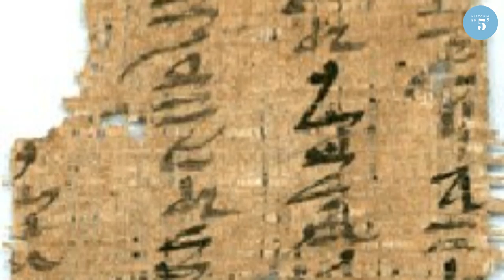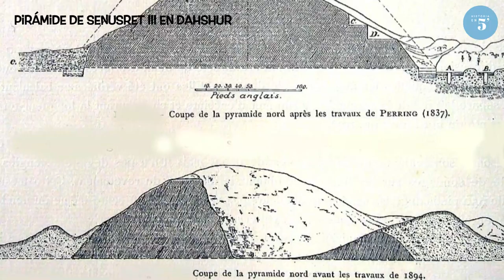EGIPTO NUNCA VOLVIÓ A SER IGUAL 🌅 El Reino Medio/Imperio Medio ✨ Historia universal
El Reino Medio (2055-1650 a. C.) pone fin a la crisis del Primer Periodo Intermedio. Mentuhotep II, rey de la Dinastía XI, reunifica Egipto desde Tebas, por lo que el país vuelve a estar controlado por un solo gobernante. Durante este periodo serán muy importantes los faraones de las Dinastías XI y XII, ya que en la Dinastía XIII comienza un periodo de inestabilidad política que favorecerá a la aparición del Segundo Periodo Intermedio.

00:59 La política
4:36 La cultura
7:43 ¿Democratización del más allá?

LIKE si te ha gustado, comparte si te ha flipado 😉

Fuentes 📚📖:
Callender, G. (2007). El renacimiento del Reino Medio. En Shaw, I. (ed), Historia del Antiguo Egipto, pp. 197-240.
Grajetzki, W. (2009). Burial customs in Ancient Egypt: Life in death for rich and poor.
Ikram, S. (2021). Antiguo Egipto: introducción a su historia y cultura.
Oppenheim, Adela. “Egypt in the Middle Kingdom (ca. 2030–1650 B.C.).” In Heilbrunn Timeline of Art History. New York: The Metropolitan Museum of Art, 2000–. (February 2019).